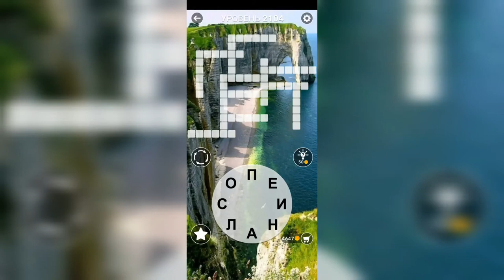Word / Слово Крест: Поиск русского кроссворда / Уровень 2104